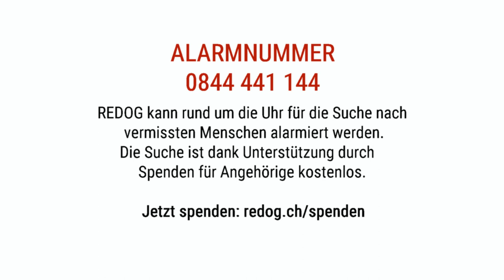Bounty - Von der Samtpfote zur Lebensretterin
Bounty ist eine der Junghunde in der Ausbildung bei REDOG - Schweizer Such- und Rettungshunde. Sie wird einmal vermisste Menschen aufspüren. Zum Beispiel Menschen mit Demenz, die sich verlaufen. Oder Bergtourengänger und Wanderinnen, die von einem Ausflug nicht mehr zurückkehren. Oder Jugendliche, die ausbüxen. Ihre Ausbildung dauert mindestens drei Jahre.